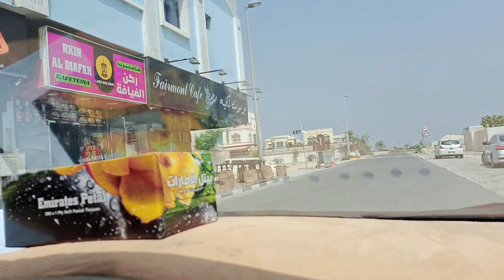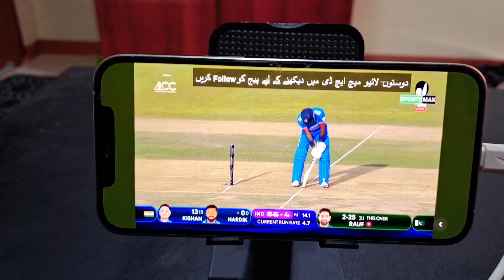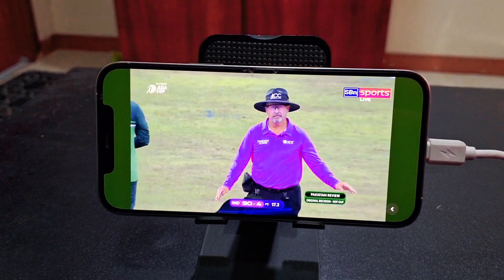My new vilog